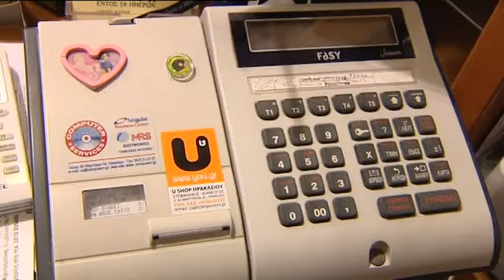ΜΕ ΠΑΓΚΟΥΣ ΚΑΙ ΧΩΡΙΣ ΤΑΜΕΙΑΚΕΣ ΟΙ ΕΜΠΟΡΟΙ